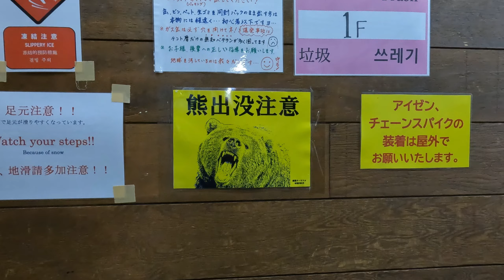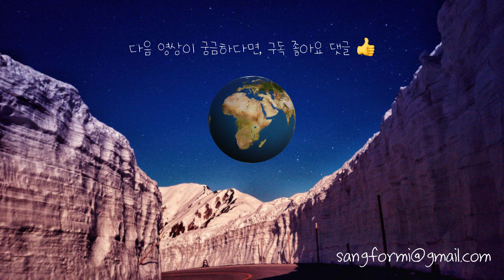여기 일본맞아?! 거대설벽 알펜루트 나홀로 1박 ❮🇯🇵도야마3❯